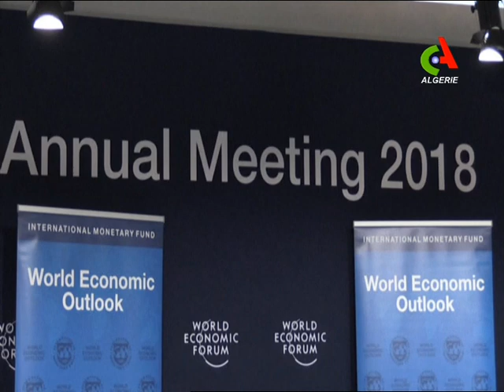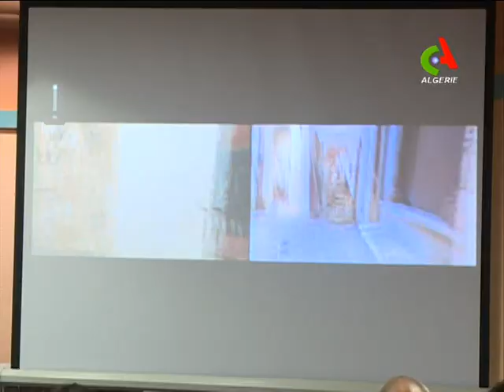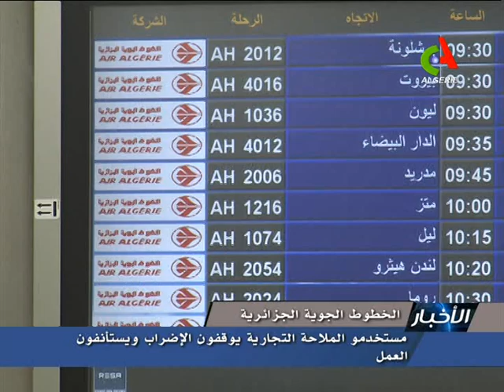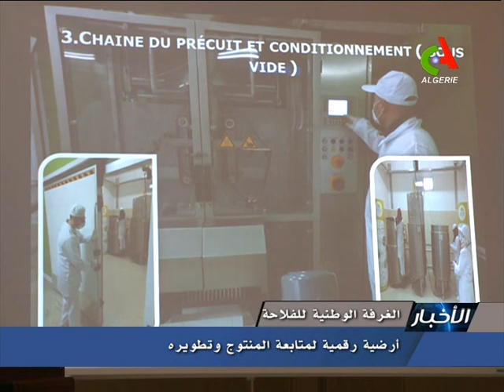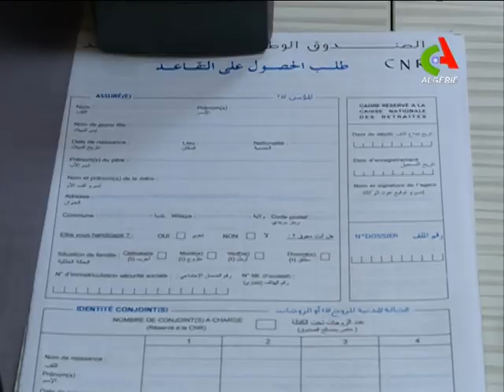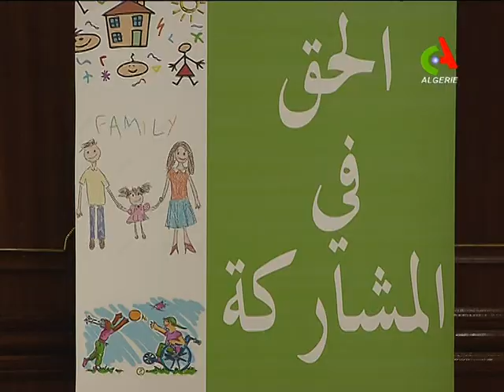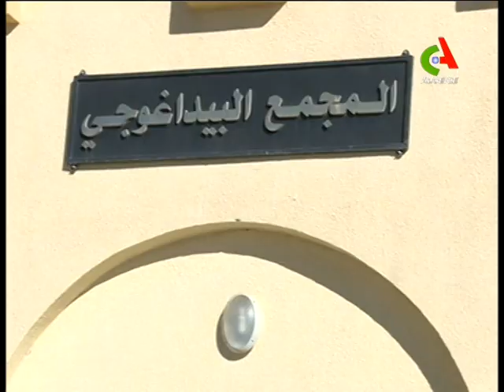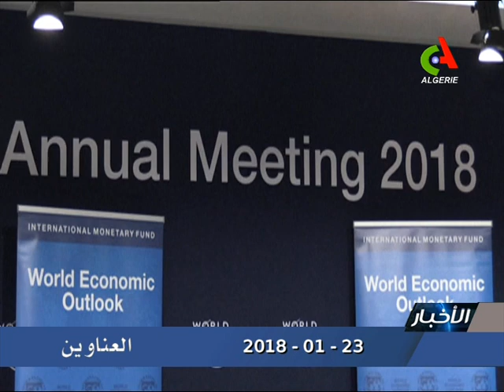JT20 23 01 2018